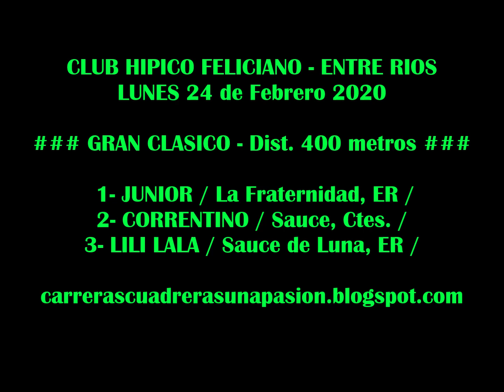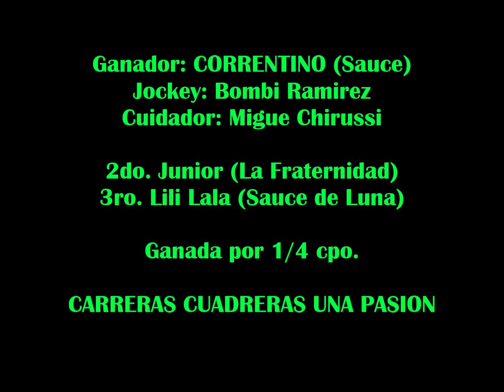CORRENTINO, Club Hipico Feliciano, ER (24-02-2020)